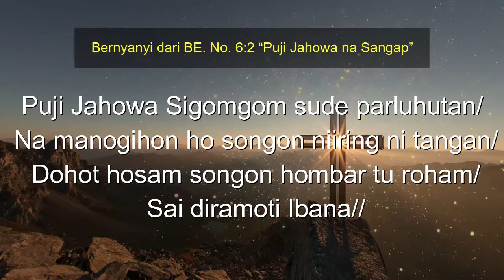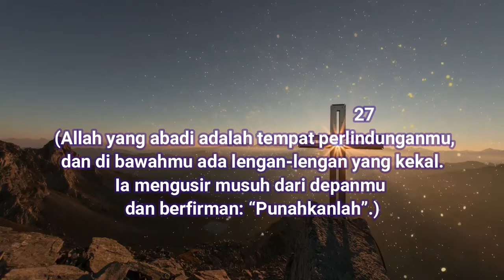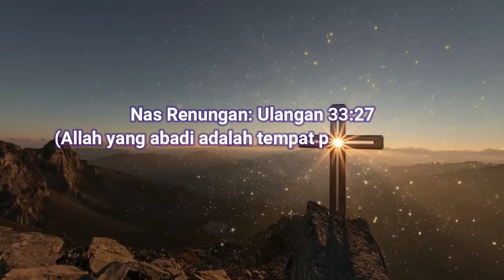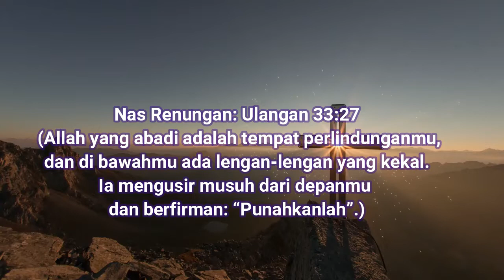Renungan Harian Sabtu, 01 Oktober 22 | Ulangan 33:27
Marende sian BE. No. 6:2 “Puji Jahowa na Sangap”
Puji Jahowa Sigomgom sude parluhutan/ Na manogihon ho songon niiring ni tangan/ Dohot hosam songon hombar tu roham/ Sai diramoti Ibana//

Nas Renungan: Ulangan 33:27 (Allah yang abadi adalah tempat perlindunganmu, dan di bawahmu ada lengan-lengan yang kekal. Ia mengusir musuh dari depanmu dan berfirman: “Punahkanlah”.)